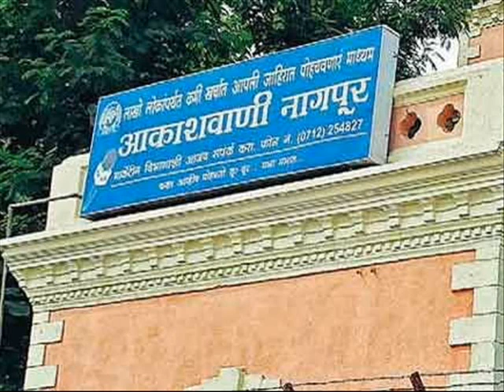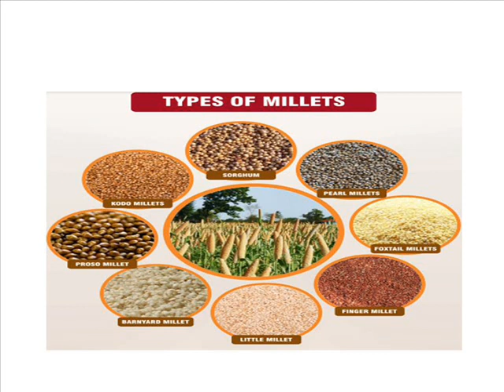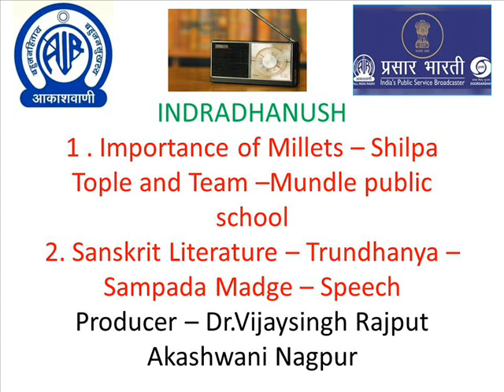-INDRADHANUSH - Importance Of Millets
Producer - Dr. Vijay Singh Rajput
Akashwani Nagpur